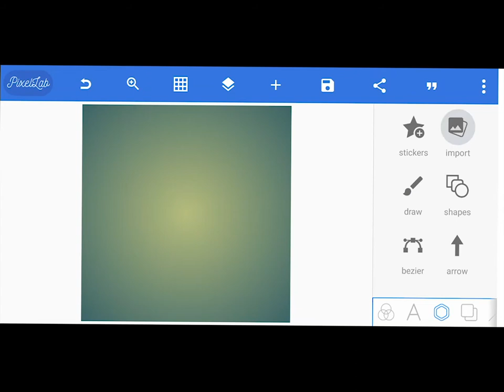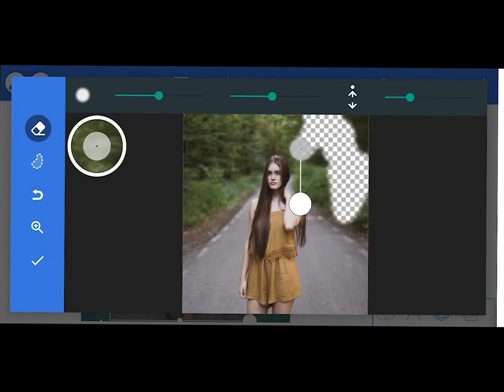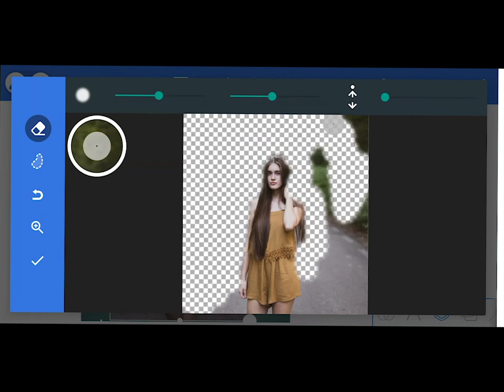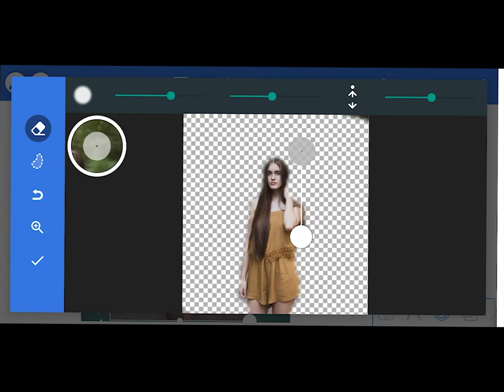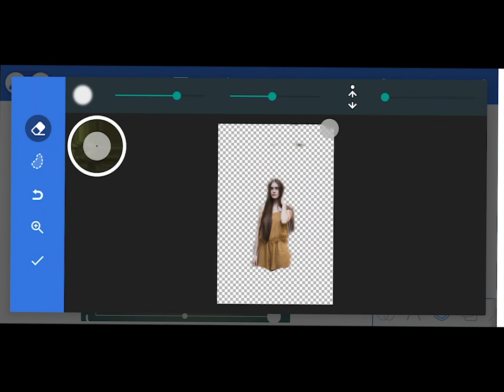How To Remove Image Background In Pixellab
HOW TO REMOVE BACKGROUND IN PIXELLAB How to remove background image in pixel lab, pixel lab erase background, how to cut up the background in pixel lab,

In this video I will show you how to use pixel lab and also how you can remove any image background with the pixel Lab tool it's easy to but need to do the practice. If you flow those steps, you know the matter of background removal in the pixel lab.

1 step- Import the image/Photo
2 step- go to the easer icon tool in pixel lab
3 step- Make the easier tool as you need size also change another size
4 step- start Easing the background part but don’t touch the image part

Our quires:

How to cut out an image in pixel lab
How to remove a background in pixel lab
How to you change the background color in pixel lab
How to erase background in pexillab
How to remove background in PixelLab
PIXELLAB editing in MOBILE phone
Remove background in mobile phone